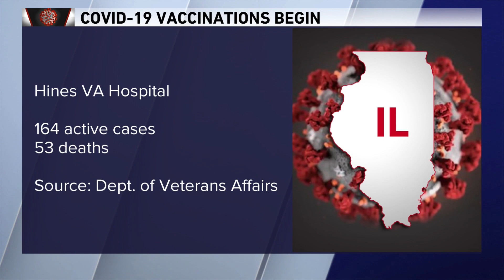Woman becomes first Illinois veteran to receive COVID-19 vaccine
In the midst of several getting vaccinated Tuesday, a woman became the first Illinois veteran to get the shot.